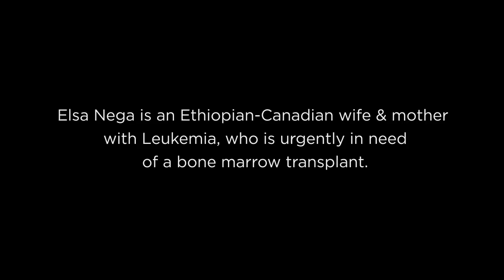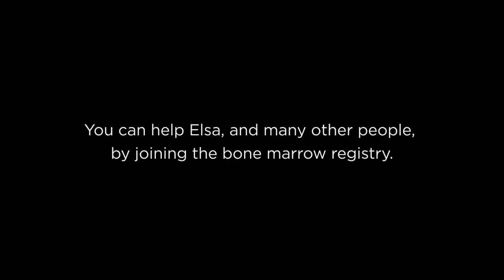Match4Elsa - Elsa's appeal for a donor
Elsa Nega is an Ethiopian-Canadian mother of 2 young children with Leukemia, who is urgently in need of a bone marrow transplant. To help Elsa, we need more people of diverse ethnic backgrounds to join the registry. Find out more at: match4elsa.com